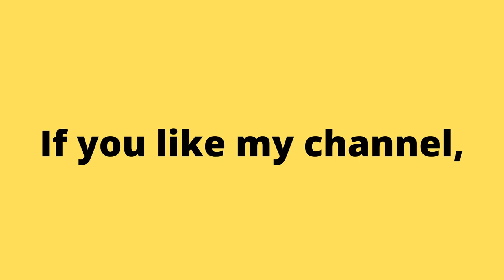Travel and visit Saudi Arabia. | Drone Aerial View | No Copyright | Free stock footage |NCV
Australia, officially the Commonwealth of Australia, is a sovereign country comprising the mainland of the Australian continent, the island of Tasmania, and numerous smaller islands. It is the largest country by area in Oceania and the world's sixth-largest country.

In this video, you can watch videos of ( AUSTRALIA). This stock footage is free to use you can use this video for your project or commercial purpose but you can't sell this. You don't need to ask for any permission to use this footage.

Take a tour and fall in love in (AUSTRALIA) and see the beautiful scenery even if it's just at the tip of your finger. You can also download this videos for free.

Credit:
No Copyright Zone